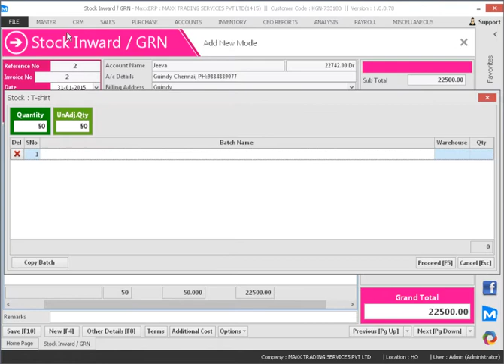How to enter a Stock Inward or Goods Receipt Note GRN entry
This video will show you how to enter a Stock Inward or Goods Receipt Note GRN entry,

Cheers!